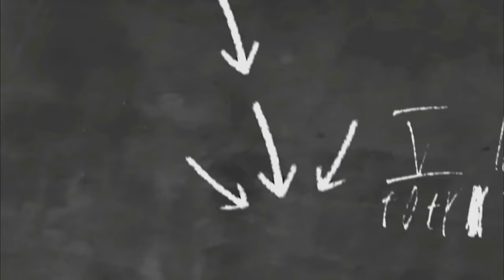رجعت الصيفيه ورجعت المشاكل 🥵🤌 obada kauoge